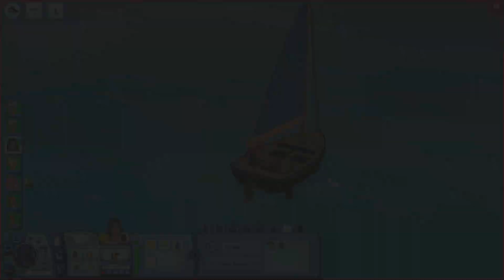Let's Play The Sims 3: Island Paradise (Part 40) - Bon Voyage!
♦ In this part: We say goodbye to the Porter family and reminisce about their lives! Thank you all so much for enjoying this LP as much as you did. So so grateful for all of you :)

♦♦♦SOCIAL MEDIA♦♦♦

*Origin ID→ xStarlightSimsx

♦♦♦RECORDING INFO♦♦♦

*Game Recording Software: Fraps

*Video Editor: Filmora